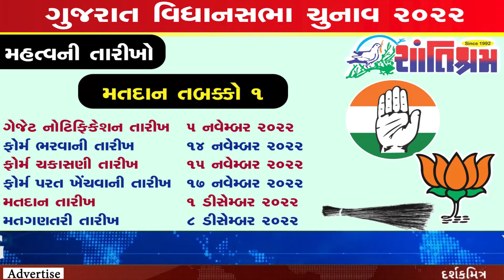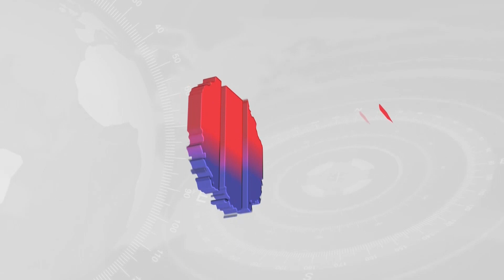ચુંટણી પંચ દ્વારા ગુજરાત ચુંટણી નો કાર્યક્રમ જાહેર Breaking આજના તાજા સમાચાર